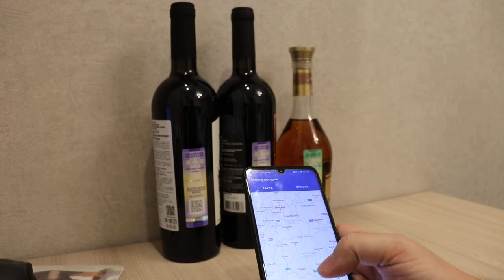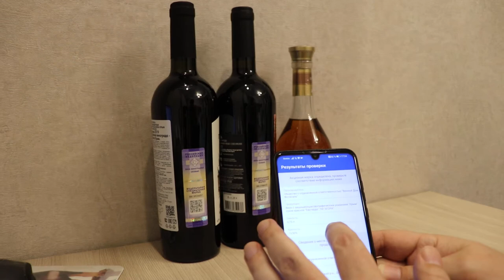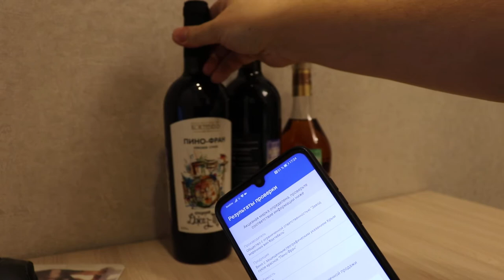Новогодняя полезняшка. Как убедиться, что вино-водка-коньяк для новогоднего стола не "паленые"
Когда-то давно мы проверяли качество водки в магазине на глазок, крутя "змеев". Теперь есть простой, быстрый  и гарантированный способ проверить - "паленая" водка или нет. Просто отсканировать акцизку в приложении на смартфоне.